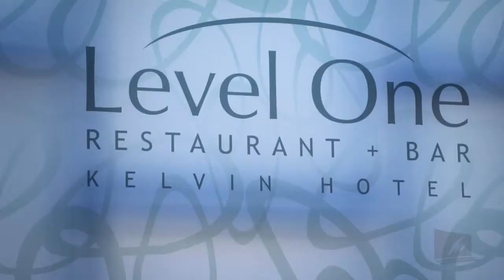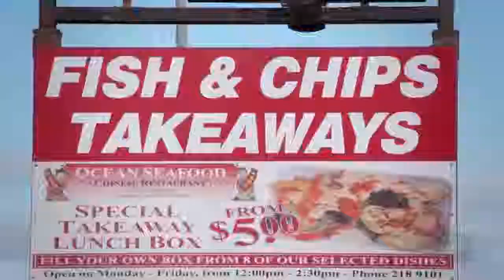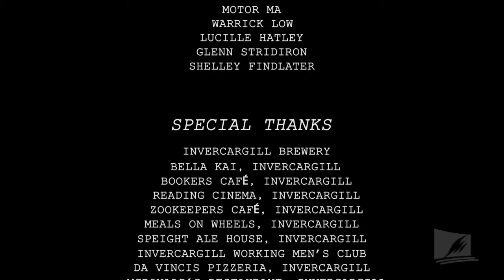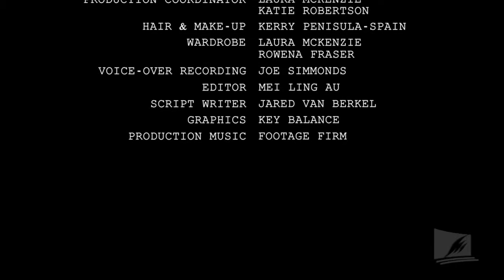Southern Institute of Technology - Dip. Hotel & Tourism: Series 3 Episode 2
- Explore various areas in the world of hospitality in this 12 episode series looking at Hotel & Tourism Management.